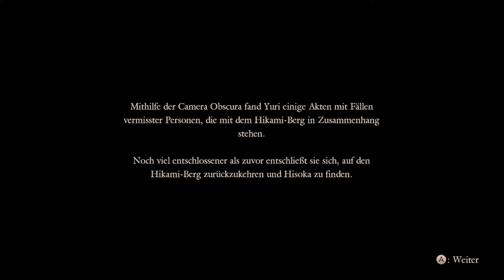Let's Play Together Project Zero: PdsW [German] - #13 - Wir sind zurück!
Ein neues Let's Play Together mit Jessie ^^ Diesmal begeben wir uns nach Japan und knipsen ein paar Geister. So idyllisch das klingen mag, ein Spaziergang wird das Ganze nicht. Begleitet uns bei dieser Geisterhatz...

Story: Yuri, Miu und Ren sind drei Seelen, denen ein erbarmungsloses Schicksal blüht. Sie werden vom geheimnisvollen Mount Hikami angezogen, wo eine finstere Macht haust, und stehen vor einer schrecklichen Gewissheit, der niemand entkommen kann...

Entwickler: Koei Tecmo, Nintendo SPD
Publisher: Nintendo
Veröffentlichung: 30. Oktober 2015
Plattformen: Wii U
Genre: Survival Horror

Ihr habt Bock dieses Spiel selbst zu spielen? Dann kauft es euch doch und unterstützt damit die Entwickler